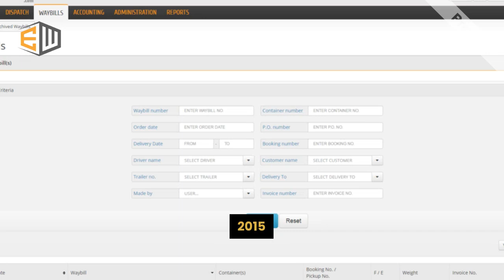Preview of the evolution of Express Waybill TMS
A little history of the evolution of Express Waybill TMS

Get in touch with our sales team today to learn more about our intermodal software solutions. Just pick up the phone or start chatting right now, right